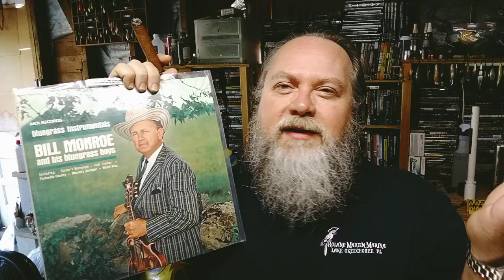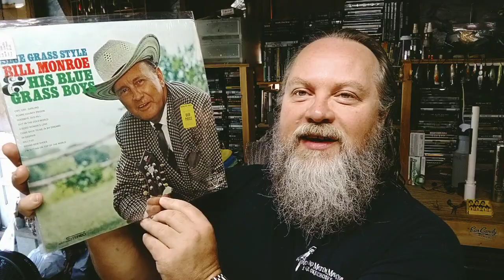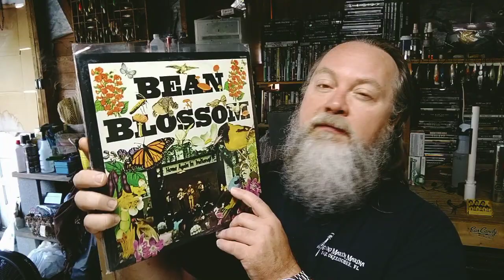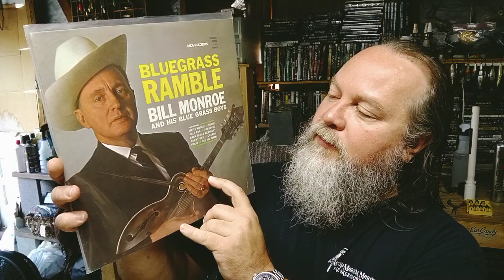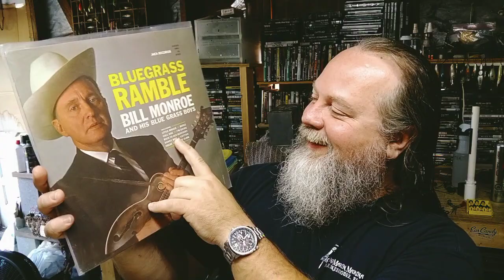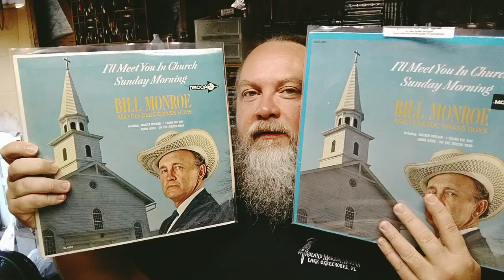Couple Topics and My Bill Monroe Records